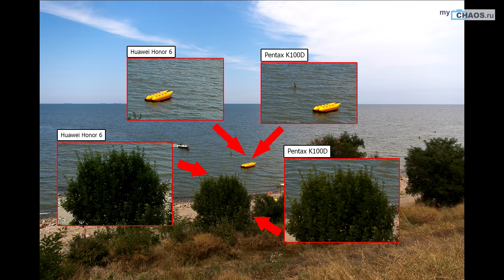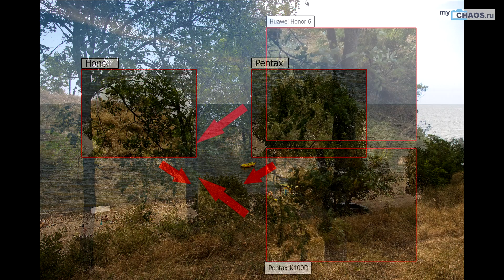Самая дешевая зеркалка VS Смартфон - что фотографирует лучше?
Итак, в этом видео мы сравниваем нашу самую дешевую зеркалку Pentax K100D, которую мы купили за 4 тыс. рублей, с современным смартфоном Huawei Honor 6. Естественно по качеству фотосъемки.